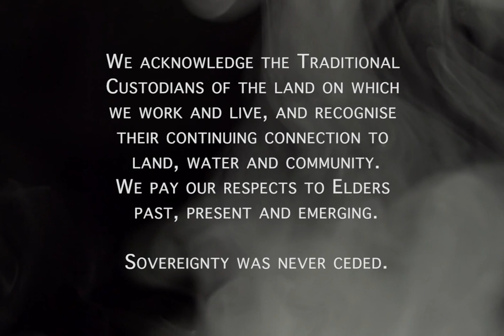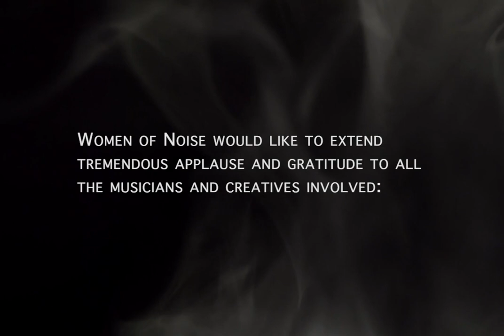Wisp (2020) | Tanya Jones (Brisbane, Australia) | Women of Noise Digital Orchestra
Women of Noise are beyond excited to share the digital World premiere of Brisbane-based composer, Tanya Jones' piece, 'Wisp'.  This is a very special project that we have been putting together with incredible musicians isolating across Australia and the world. Here's a few words from the creator of the music herself:

“Wisp is essentially about the little things that keep life moving. They can be cold or warm, gentle or passionate and urgent, but it's important to love those moments for what they are.”

Women of Noise acknowledges that the land we work, live and create on is stolen Indigenous Land. Sovereignty was never ceded. We strive to do better and to stand in solidarity with Aboriginal and Torres Strait Islander peoples and friends.

As part of this project we invite you to donate to Waltja Tjutangku Palyapayi Aboriginal Corporation- a community based organisation that works with families from Central Desert Indigenous communities to address major issues in the gaps in service delivery that affects their communities. Today they will begin to head out with warm clothing, hygiene packs, youth activity packs and blankets for remote communities. We hope you will join us in supporting their work.

Last but not least, a huge thank you to Tanya Jones for the creation of this beautiful work, to the musicians for their time and talent, to Sasha Walker for audio and visual editing and to the individual members of the team at Women of Noise!

We hope you enjoy this special piece as much as we enjoyed putting it together.

About Tanya:
Tanya Jones is a Bachelor of Music (Composition) graduate of the Queensland Conservatorium Griffith University. Currently she is undertaking her Honours study in Slovenian folk music as the initial stages of pursuing a Higher Degree of Research in East European music. She is an experienced and versatile composer and arranger, enthusiastically contributing to a range of different projects from music for choreography, to film soundtracks, to tailoring new works specifically for schools. Under the guidance of accomplished composers Gerard Brophy and Dr Gerardo Dirie, her multi-faceted approach has enabled her to master a variety of styles. During her training, she has been commissioned by the Expressions Dance Company in 2018, emerging violinist Josie Askey-Doran in 2020, and has formed a partnership with Byron Mengel of the Gold Coast Chamber Orchestra since 2019.